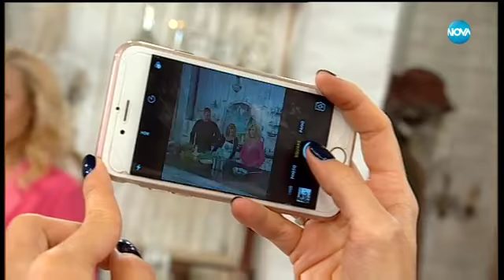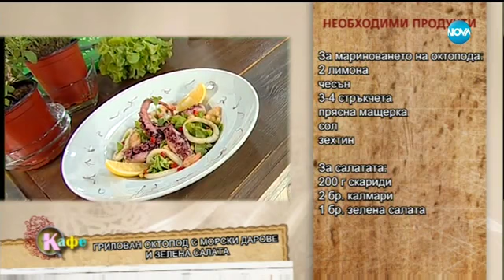Мира Радева приготвя грипован октопод с морски дарове - На кафе (09.10.2017)